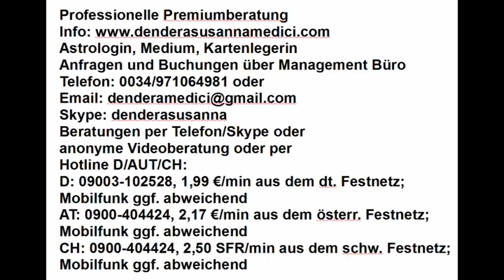Tageshoroskop & Mondmagie: 03.05.2018 "Geheime Gespräche und Halbwahrheiten"